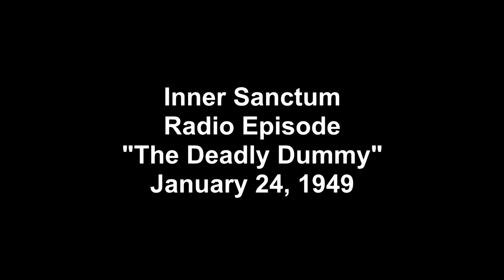Inner Sanctum | The Deadly Dummy | Old Time Radio | January 24, 1949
The Deadly Dummy aired on January 24, 1949

Inner Sanctum Mystery, also known as Inner Sanctum, a popular old-time radio program that aired from January 7, 1941, to October 5, 1952, was created by producer Himan Brown and was based on the imprint given to the mystery novels of Simon & Schuster.

In all, 526 episodes were broadcast. - Wikipedia